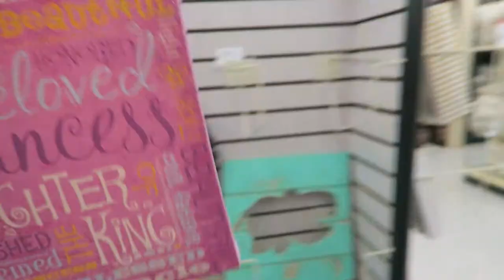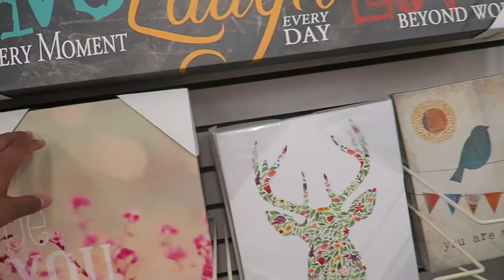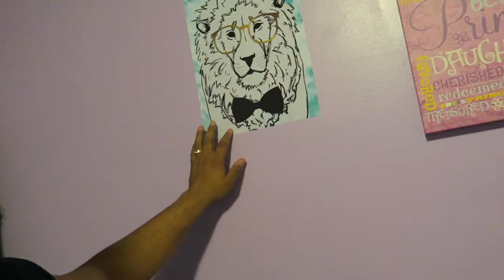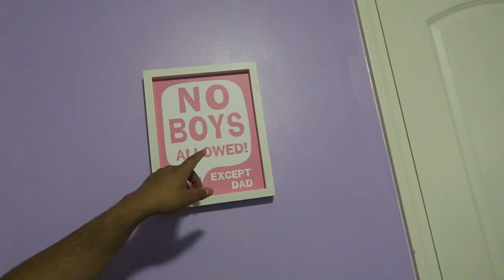Vlog 341: Screaming Teething Baby!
In this vlog we go to Hobby Lobby to do some kid room decor shopping.  We think Joia is teething.  She wakes up screaming because her gums are aching.
Send to:
Meet The Chambers